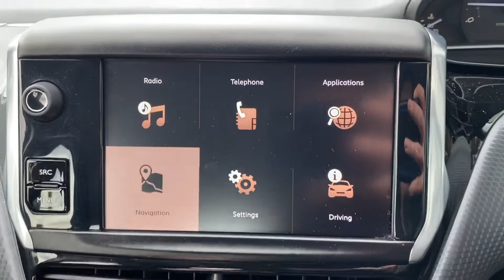RE17AEV Cockpit demo